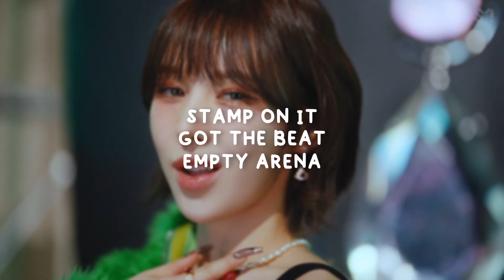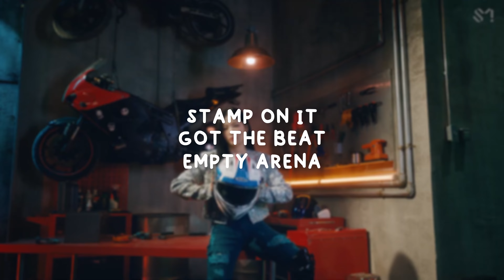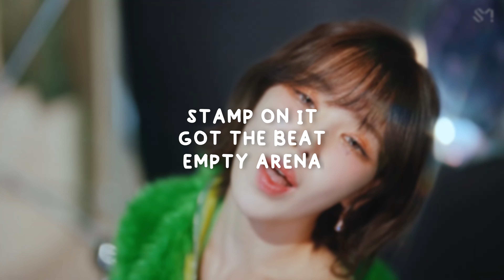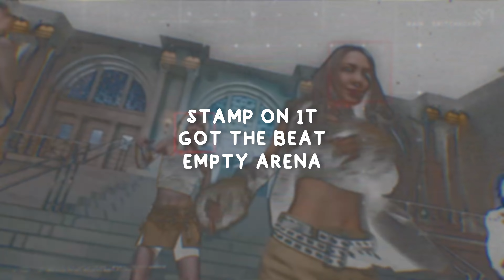GOT the beat (갓 더 비트) - Stamp on it (Empty Arena)